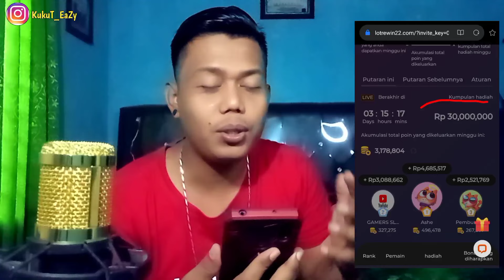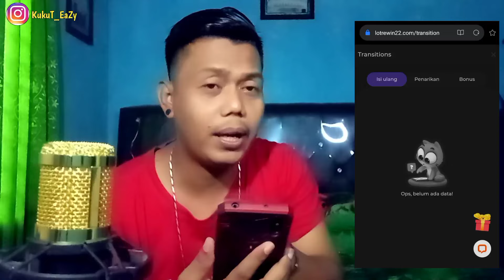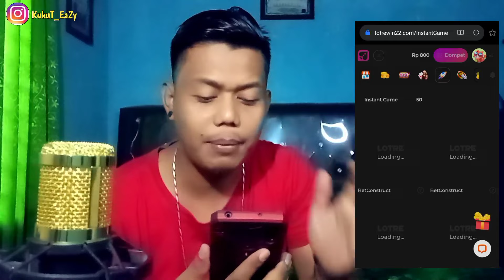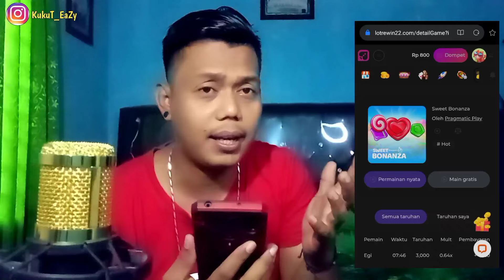PemuLa Dapat Bonus DaNa Rp 200.000 | ApLikasi PenghasiL Uang Terbukti MemBayar | Gratisan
Baru Rilis! Game Penghasil Uang 2021 | Apk Game Penghasil Uang Terbukti Membayar Tanpa Invite Teman🤑
Suport guys 👇

SELAMAT MENCOBA

TAG X
game penghasil uang tercepat terbukti membayar
game penghasil uang 2021 tercepat terbukti membayar
game penghasil uang tercepat terbukti membayar tanpa invite teman
aplikasi penghasil saldo dana terbaik
terbaru 2021